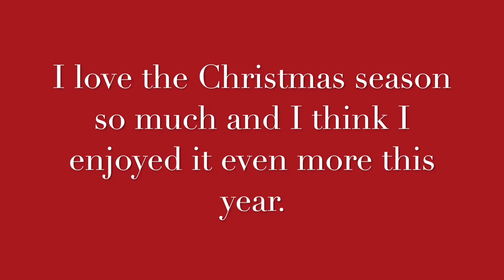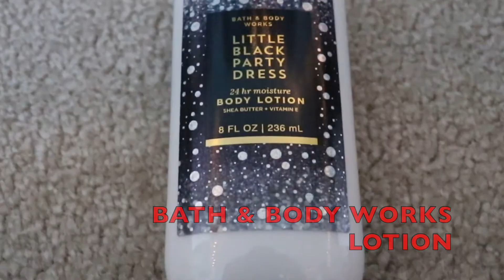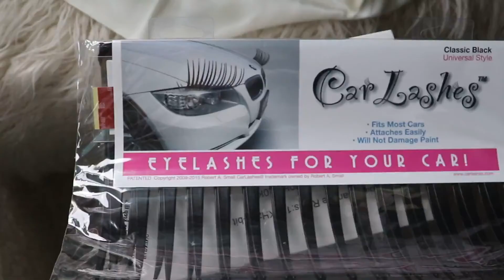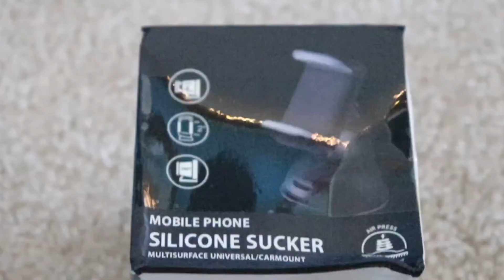Christmas 2019 Haul | Nicole Claus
Hello everyone! I hope you had a very merry Christmas! I love the Christmas season and I think I might have enjoyed it more this year. Since I shared my Christmas 2018 haul with you all, I wanted to also share my Christmas 2019 haul! I really love watching Christmas hauls, so I hope you enjoy watching this one as much as I enjoyed making it. My Christmas Eve & Advent hauls should be out in the next few weeks as well, so be sure to look out for those. Have a blessed holiday season! Peace & Love! {Isaiah 7:14, Isaiah 9:6}